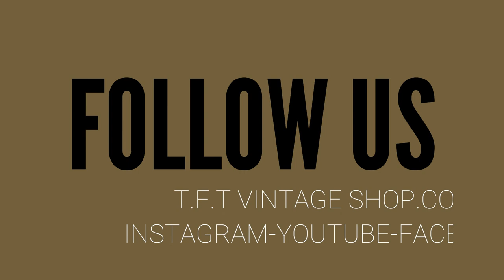LOOKBOOK | TFT VINTAGE SHOP FALL COLLECTION 2020 | The Fashion Trustee.